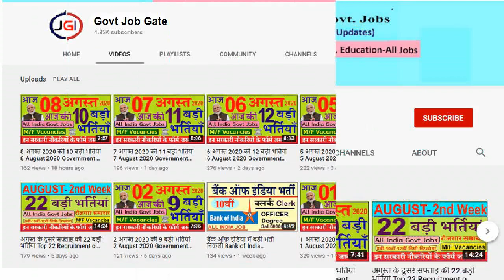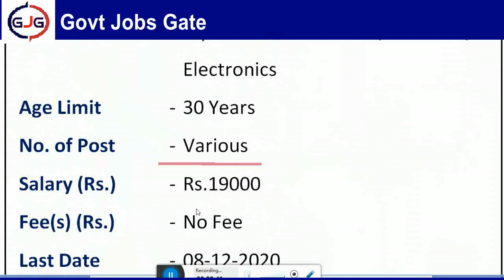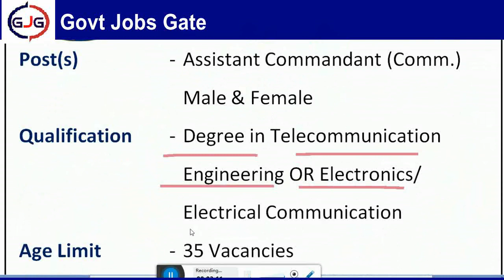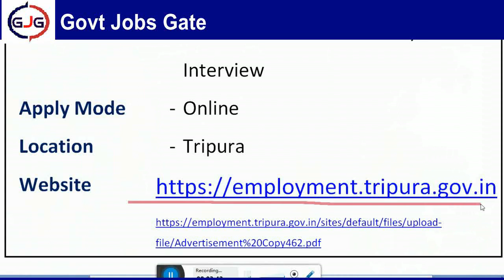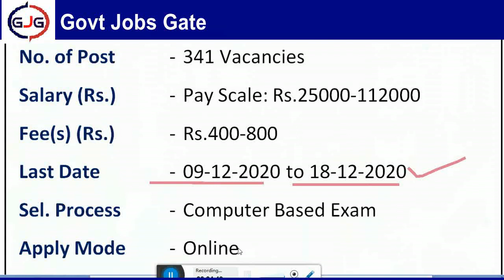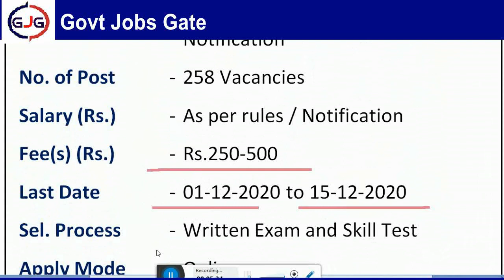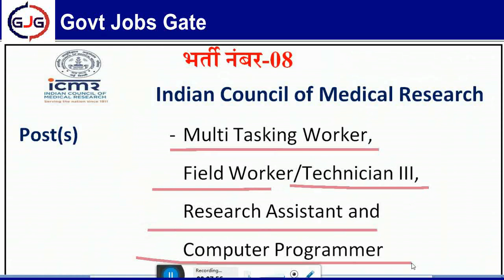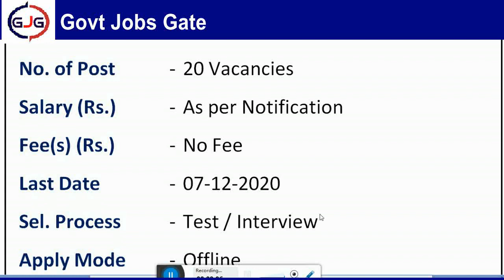2 दिसंबर की 8 बड़ी भर्तियां 22 Deember 2020 Latest Government Jobs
2 दिसंबर की 8 बड़ी भर्तियां   22 December 2020 Latest Government Jobs

2nd December 2020 Government Jobs December 2, 2020 Government Jobs 2 December 2020 Latest Government Jobs Govt Job Gate Today 2 Dec 2020 Govt Jobs

Important Link